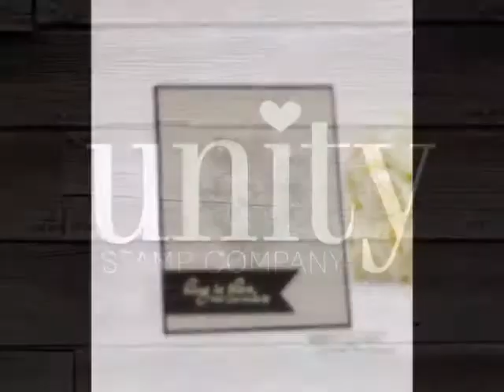Unity Quick Tip: Golden Splatters + Simple Stamping